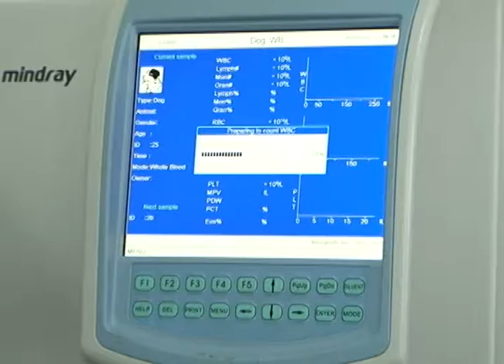Minha Profissão - Veterinário 02/06/2016